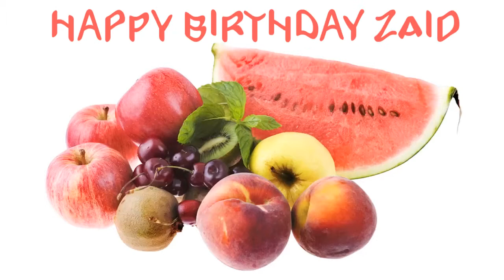Zaid Fruits & Frutas - Happy Birthday